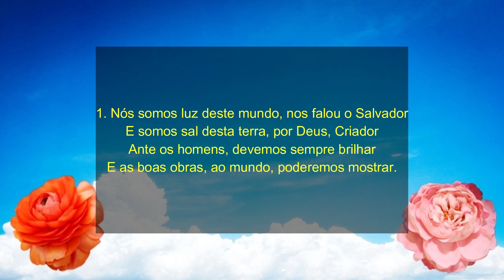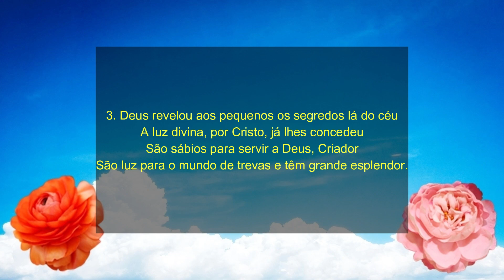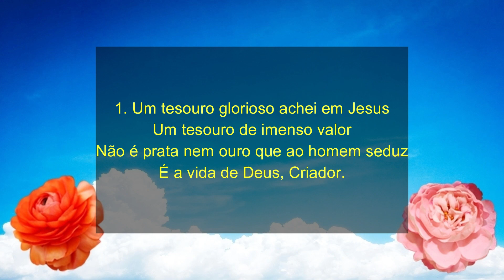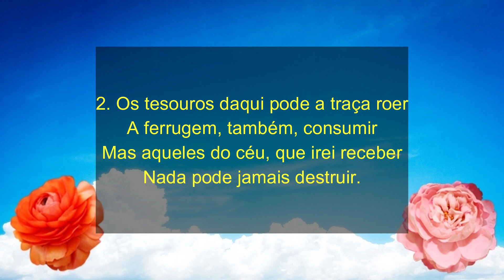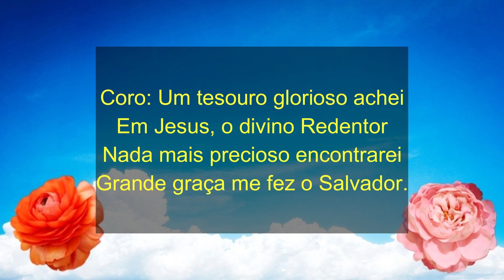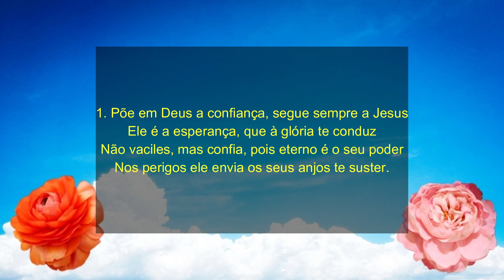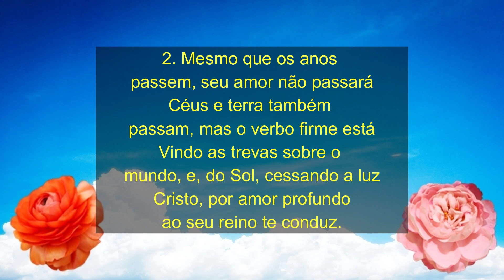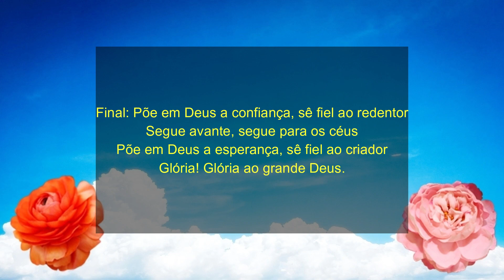HINOS CCB 53,54,55,56 - Hino CCB - Hinário 5 - Cantado Por Silas Patrício CCB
Hino CCB - Letra do Hino 53

1. Nós somos luz deste mundo, nos falou o Salvador
E somos sal desta terra, por Deus, Criador
Ante os homens, devemos sempre brilhar
E as boas obras, ao mundo, poderemos mostrar.

2. Cristo, o Mestre divino, nos dá sempre o Seu saber
Entendimento, virtude, fé, também poder
Pelo Espírito Santo nos guiará
Assim o Seu povo, na terra, sempre mais brilhará.

3. Deus revelou aos pequenos os segredos lá do céu
A luz divina, por Cristo, já lhes concedeu
São sábios para servir a Deus, Criador
São luz para o mundo de trevas e têm grande esplendor.

Hino CCB - Letra do Hino 54

1. Um tesouro glorioso achei em Jesus
Um tesouro de imenso valor
Não é prata nem ouro que ao homem seduz
É a vida de Deus, Criador.

Coro: Um tesouro glorioso achei
Em Jesus, o divino Redentor
Nada mais precioso encontrarei
Grande graça me fez o Salvador.

2. Os tesouros daqui pode a traça roer
A ferrugem, também, consumir
Mas aqueles do céu, que irei receber
Nada pode jamais destruir.

3. Que alegria eu sinto por te salvação!
Pela santa presença de Deus!
Sinto a Vida tomar todo o meu coração
Cristo é a Vida que leva aos céus.

Hino CCB - Letra do Hino 55

1. Foi grande a tempestade que, no mar se levantou
Ondas cobriam o barco e a todos temor causou
O mestre estava dormindo, foi despertado, então
Pelos que a ele pediam socorro e salvação.

Coro: Ao seu mandar santo e divinal
Paz seja em vós
Ventos e mares se aquietarão
Convosco está o senhor do mar
Portanto, com fé, vós deveis remar
Pois ele está pronto a vos salvar
Tende paz, tende paz
As ondas cessam de encapelar

2. Repreendendo o vento, Jesus aquietou o mar
E houve grande bonança diante do seu mandar
Nas provas e nas tormentas, n'ele deveis ter fé
Perto está vosso mestre, que dono de tudo é.

Hino CCB - Letra do Hino 56

1. Põe em Deus a confiança, segue sempre a Jesus
Ele é a esperança, que à glória te conduz
Não vaciles, mas confia, pois eterno é o seu poder
Nos perigos ele envia os seus anjos te suster.

2. Mesmo que os anos passem, seu amor não passará
Céus e terra também passam, mas o verbo firme está
Vindo as trevas sobre o mundo, e, do Sol, cessando a luz
Cristo, por amor profundo ao seu reino te conduz.

3. Firme na fiel promessa, ao mal podes resistir
Não há nada que impeça tua glória no porvir
Eis que perto está o dia em que tudo cessará
Mas a tua alegria para sempre durará.

Final: Põe em Deus a confiança, sê fiel ao redentor
Segue avante, segue para os céus
Põe em Deus a esperança, sê fiel ao criador
Glória! Glória ao grande Deus.